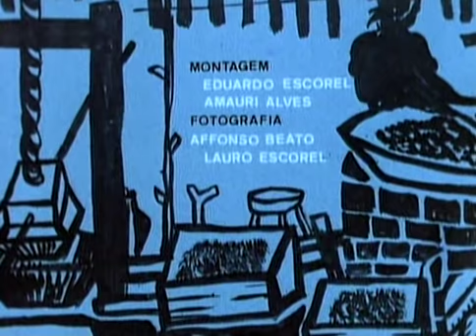Casa de Farinha | CNL | 454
equipe
roteiro e direção: Geraldo Sarno
produção: Thomaz Farkas
montagem: Eduardo Escorel
assistente de montagem: Amauri Alves
som direto: Sidnei Paiva Lopes
fotografia: Affonso Beato e Lauro Escorel
letreiros: Lênio Braga
mixagem: Carlos de la Riva
apresentação: Tite de Lemos
produção executiva: Edgardo Pallero e Sergio Muniz
assistente de produção executiva: João Trevisan
laboratório de imagem: Fotoptica, Rex, Líder e Kodak
laboratório de som: Riosom

sinopse
É a documentação do trabalho de produção da farinha de mandioca, componente básico na alimentação do nordestino.

info
“A década de 1960 foi muito marcada pela urgência. Era preciso fazer rápido, sem muito pensar o como nem o por que”, observou Geraldo Sarno numa reflexão sobre filmes como Os imaginários, Casa de farinha, A cantoria, O engenho, Pe. Cícero, documentários movidos pelo desejo urgente de compor um retrato crítico, de fazer um Jornal do sertão – ou mais exatamente, uma enciclopédia da cultura popular do sertão. “Thomaz Farkas, produtor, co-produtor, fotógrafo de vários destes filmes foi o catalisador desse momento no cinema documentário brasileiro”.

festivais & prêmios

– Participou do 1º Festival National et International du Film de Court-Metrage – Grenoble, França 1972;

–  Participou de projeções dos filmes da série: “A condição brasileira” – XXIV Reunião anual da SBPC-Sociedade brasileira para o progresso da ciência. São Paulo, 02 a 08 de julho de 1972.